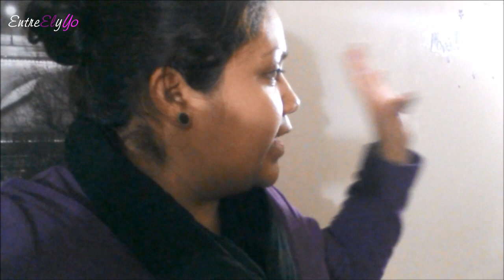YA SE SIENTE EL ESPIRITU NAVIDEÑO!12/01/2013 VLOGS DIARIOS DIA #158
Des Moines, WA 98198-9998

MUSIC
Oh, Christmas Tree
JingleBells